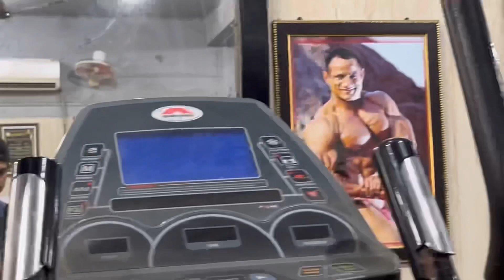HIT workout at Dronacharya’s The gym| Future plan| Posing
Hey guys….. I’m starting a new series for my upcoming shows.
This is the introduction episode to that series.